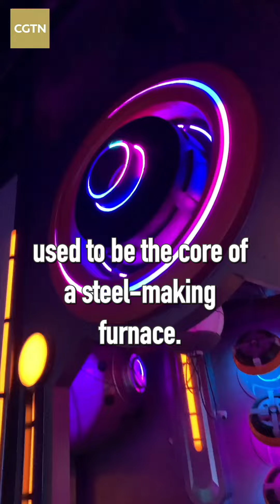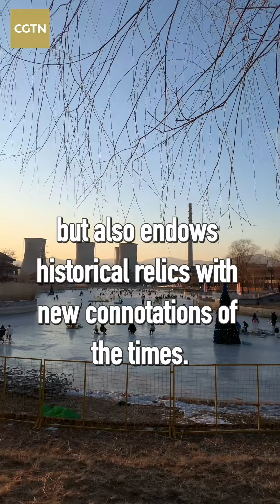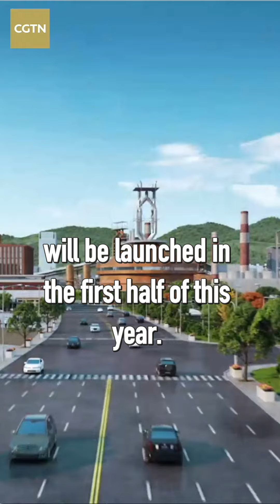Beijing Beat: Shijingshan – A thriving district home to a new landmark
Imagine a century-old blast furnace transformed into a futuristic sci-fi paradise that has retained all its historic elements. That's exactly what Shougang Park has become, home to modern light shows, VR experiences and much more. This area was previously a significant  base of heavy industry in the city. But now it has become a modern landmark that's welcomed tourists, especially China's younger generation. Join Chang Wei, a Shijingshan district official, on a tour of the revitalized site and landmark that brings both the past and future into the present.